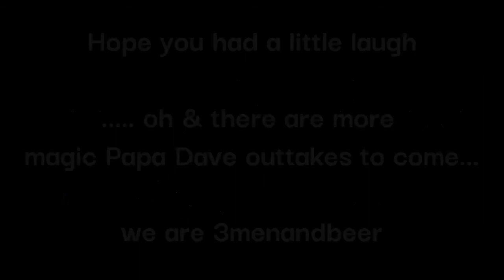Outtakes #16 No Calculators Allowed Papa Dave!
I don't know.. clearly calculators, maths and beer do not mix.  At least not for Papa Dave... love him !